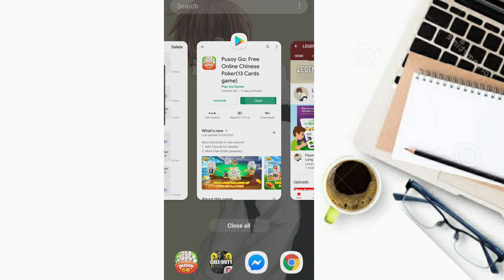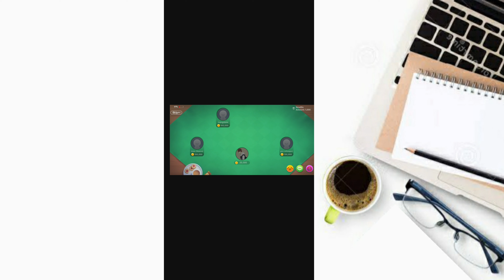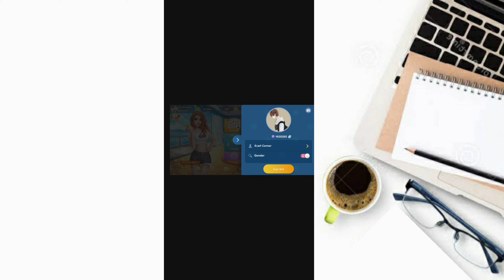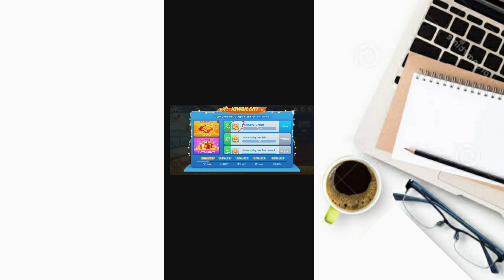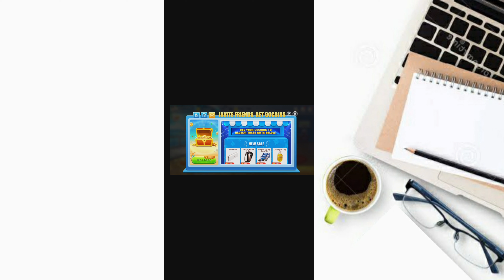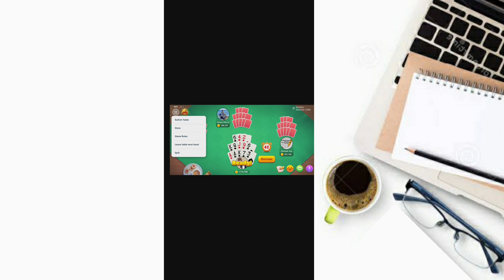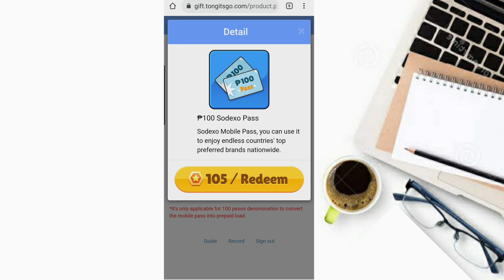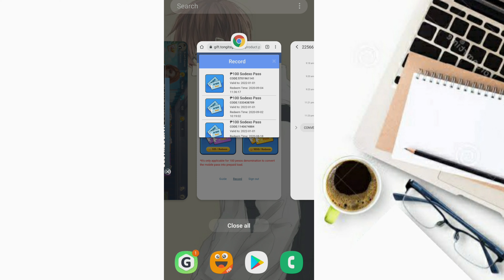Free Unlimited 100 Pesos Load With Payment Proof / New Legit Earning App 2020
Thanks For Your Support Shawarawt

Pusog Go Code : IUQD675

Guys Kung Wala Papo Kayung Gcash Ito Po Ang Link Para Po Makapag Register po kayo

paano kumita sa gcash kahit walang paypal paano kumita sa gcash app
paano kumita sa gcash kahit hindi nag invite paano kumita sa gcash ng walang invite
paano kumita sa gcash gamit ang telegram paano kumita sa gcash gamit ang iphone paano kumita sa gcash gamit ang cellphone, paano kumita sa gcash buzzbreak
paano kumita sa gcash kahit di mag invite paano kumita sa gcash easy
paano kumita sa gcash games
paano kumita sa gcash hack
paano kumita sa gcash ng hindi nag invite paano kumita sa gcash ng hindi nag invite 2020
paano kumita sa gcash kahit hindi verified paano kumita sa gcash invite
paano madaling kumita sa gcash
paano kumita sa gcash ng walang ginagawa paano kumita sa gcash na walang invite
paano kumita sa gcash offline
paano kumita online sa gcash
paano kumita ng pera sa gcash
paano kumita sa gcash sa paglalaro
paano kumita ng pera sa gcash ng mabilis paano kumita ng points sa gcash
paano kumita sa gcash sa pag invite
paano kumita ng pera kahit nasa bahay lang
paano kumita ng pera gamit ang gcash
paano kumita ng pera gamit ang cp
paano kumita ng pera gamit ang internet
paano kumita ng pera gamit ang laptop
paano kumita ng pera kahit sa bahay lang
paano kumita ng pera online gamit ang cellphone 2020
paano kumita ng pera online gamit ang cellphone
paano kumita ng pera sa bahay lang
paano kumita ng pera sa cellphone
paano kumita ng pera sa internet
paano kumita ng pera 2020